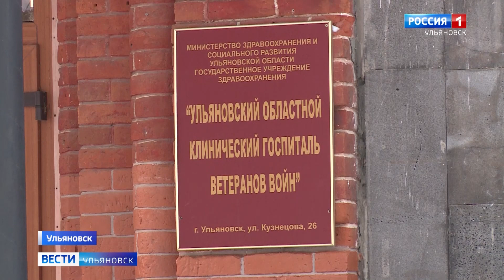Региональный бюджет 2024 получил высокую оценку ульяновской общественности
Представители разных профессий уже оценили его социальную ориентированность. Мнения из разных сфер собирала Ирина Шмыгова.